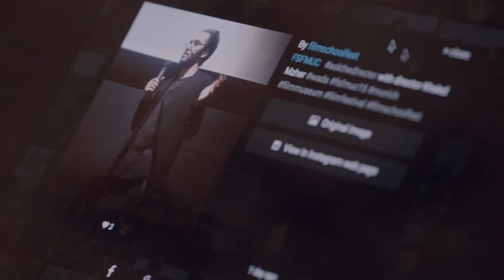Filmschoolfest Munich 2016 | Save the Date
FILMSCHOOLFEST MUNICH 2016 - Save the Date: November 13 - 19

Get to know our festival & join us!

by Lichtbilder Filmproduktion